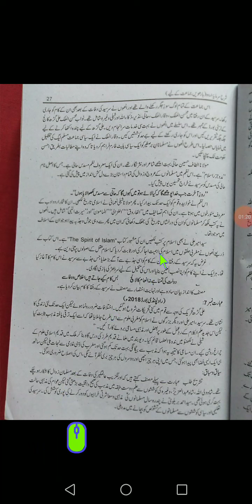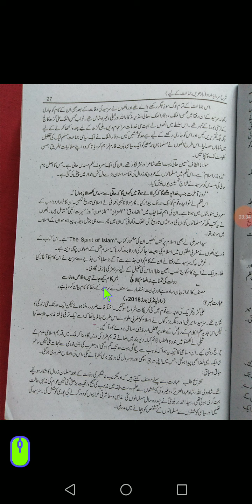Urdu Second year Lecture No 15 part 2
Sabaq Tashkeel e Pakistan tashreehat